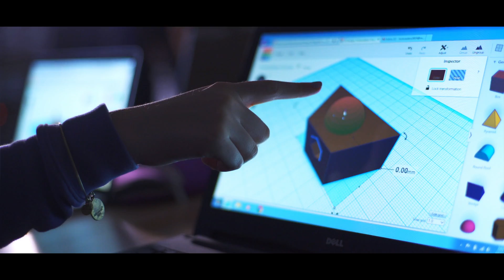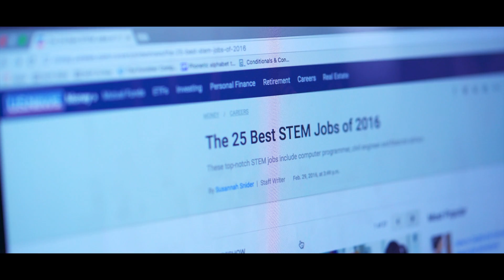Ma'ayanot STEAM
Get ready for STEAM at Ma'ayanot!